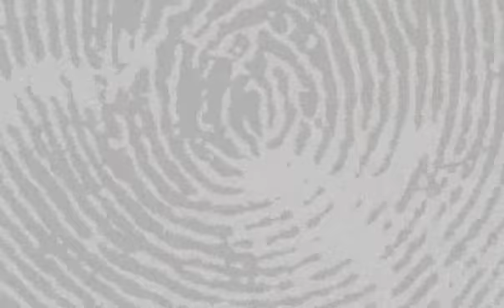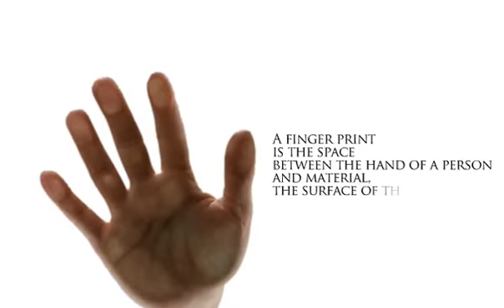Introduction to Impronta Italgraniti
ITALGRANITI GROUP was established by merging two ceramic manufacturers, respectively present on the market since 1975 and 1994, both companies already had a strongly consolidated image in the sector.

ITALGRANITI GROUP is a dynamic and innovative company that has undergone significant expansion in recent years thanks to a farsighted business strategy and considerable investments in avantgarde production technologies.
The result is a complete range of high quality products, not only able to meet the demands of market trends but often able to anticipate them, also thanks to its Brands:
Italgraniti, specializing in technical materials for large projects;
Impronta, historically associated with high-end ceramic ties for residential applications.

ITALGRANITI GROUP guarantees that all its products are entirely designed and manufactured in ITALY, with ITALIAN technology.